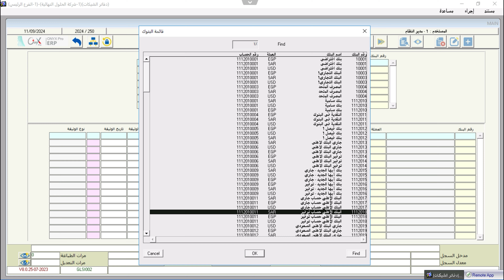ازاي تضيف دفتر شيكات لبنك معين على نظام أونكس؟